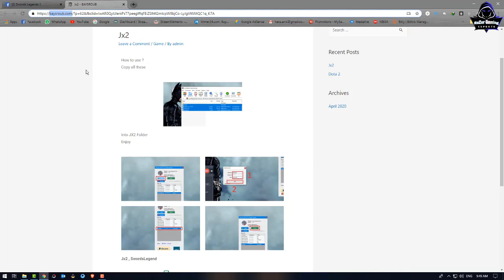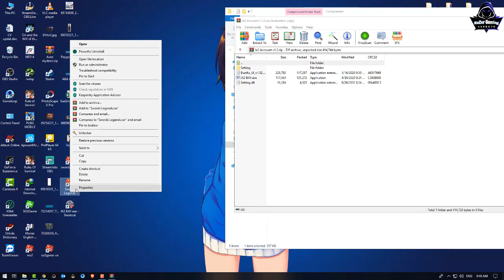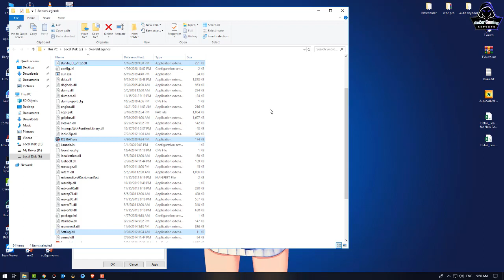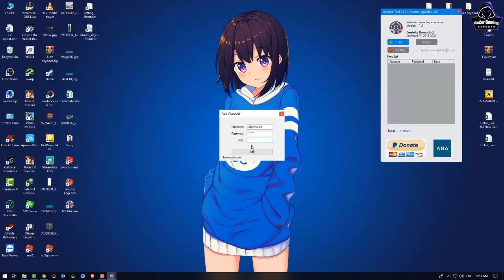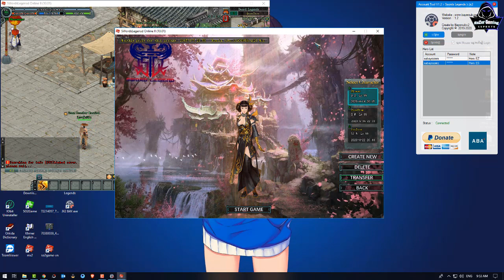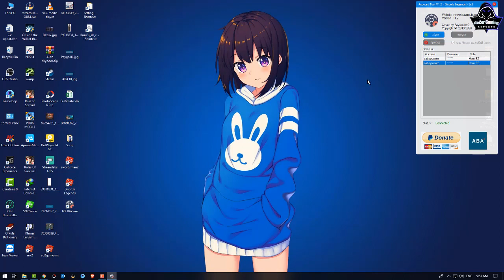JX2-របៀបបើក Hero Auto ក្នុង SwordLegend & MA2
1-Asus TUF Gaming FX504 Series
2-CPU: Core i7-8750HHQ 2.2GHz
3-SSD: 256GB
4-HDD: 1TB
5-RAM: 16GB
6-Screen: 15.6 inch FHD
7-VGA: Nvidia Geforce GTX1050 4GB